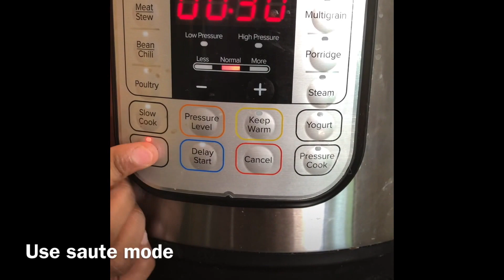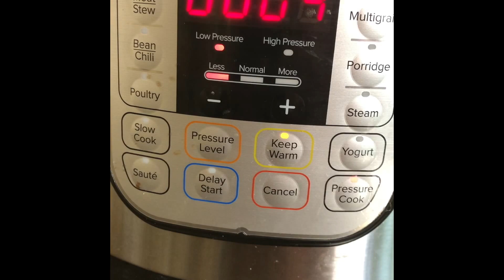Shrimp Pulao/రొయ్యల పులావు in instant pot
Shrimp Pulao/రొయ్యల పులావు with basmati rice in instant pot